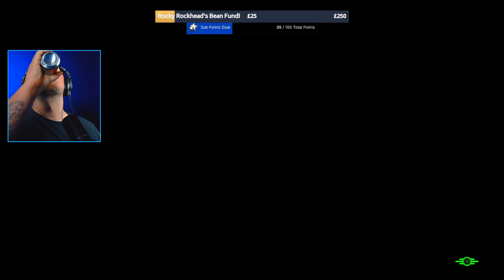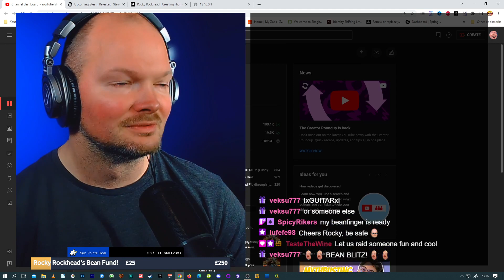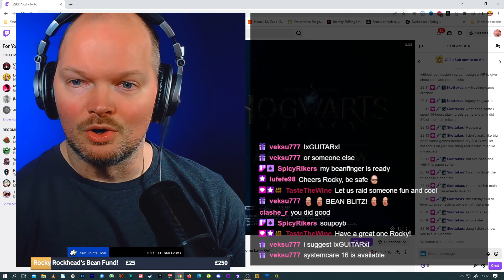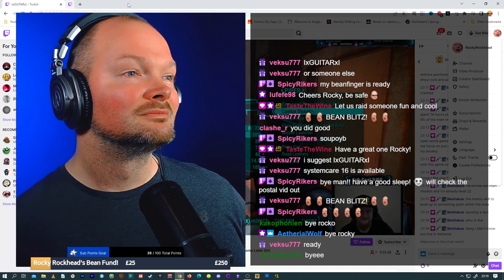🔴Let's Play FALLOUT 4 (Blind) - Part 14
⭐Use my EPIC Creator Code when buying games on EPIC ► ROCKHEAD